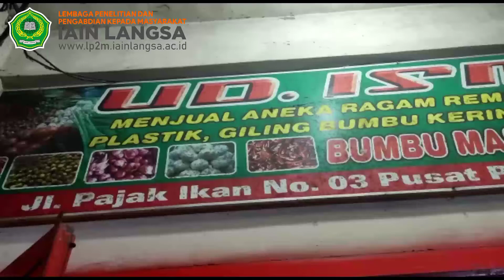Pengaruh nilai beli masyarakat terhadap rempah" dan bumbu masak toko UD.ISMA di era pandemi covid-19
SADIKUL WAHDI
PRODI PBI

KPM DR MEDSOS 2021